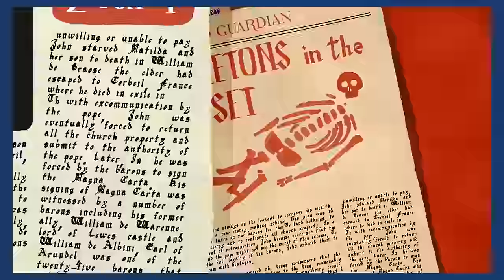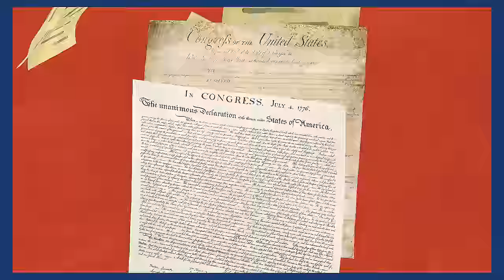What is Magna Carta?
Why is this old piece of parchment considered to be such a powerful symbol of our rights and freedoms? Narrated by Monty Python’s Terry Jones, this animation takes you back to medieval times, when England under the reign of Bad King John. It asks why Magna Carta was originally created and what it meant to those living in the 13th  century.

Find out more about Magna Carta at the British Library’s